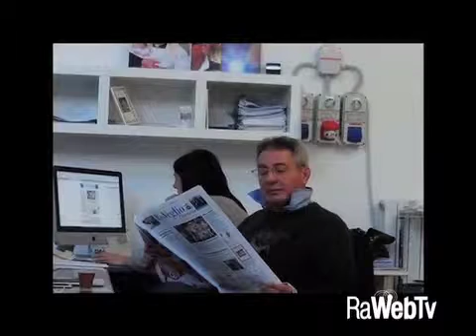arresti domiciliari a don desio parla cavassi 20 11 2014